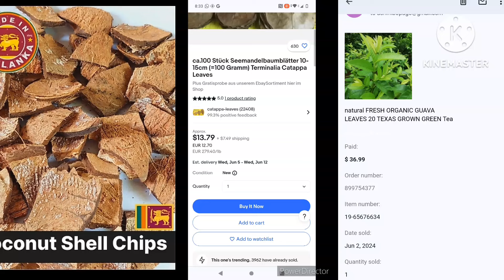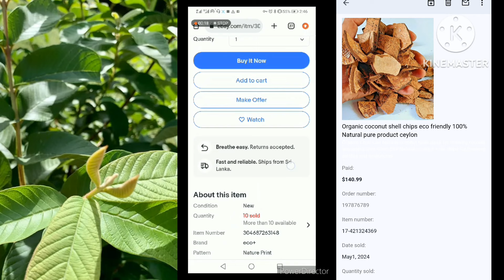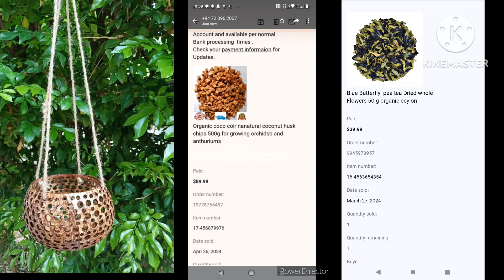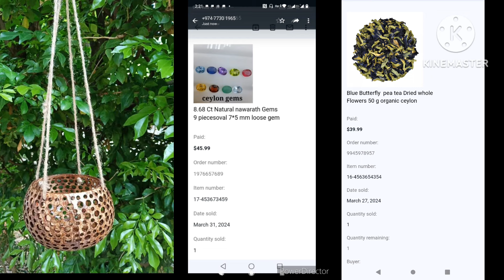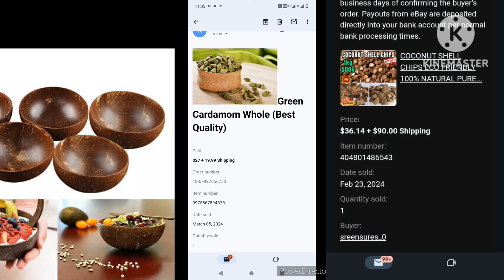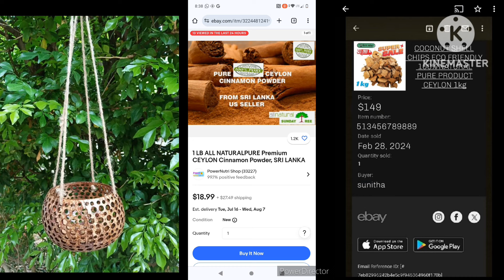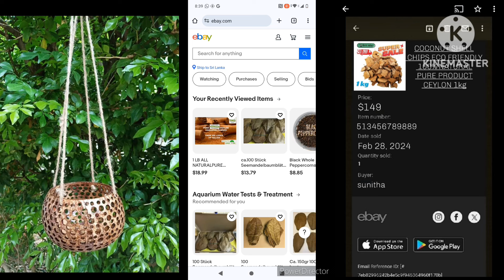පොල්කටු කැබලි කිලො එකක් රුපියල් 45000 යුරොපයට බොරුවක් උනොත් කුනුහරුපෙන් බනින්න